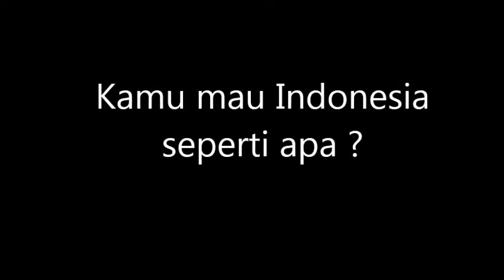"indonesia Esok"_46_OSKM2013